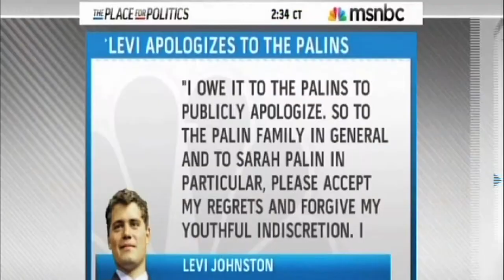Sales People Make the World Go Round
- Sales People Make the World Go Round - Sales Training Expert Grant is exciting (having fun while making money; and FUNNY); General sales, can apply to all aspect of life; very inspirational; testimonials from people from all walks of life men and women, young and old, all races.

Showing inspiration clips, closes, funny clips. People who watch this get engaged by learning, laughing and seeing other people winning.

The Tony Robbins video is just a bunch of people getting sad, but Grant is making people happy and making lasting changes.

Probably need right phone number.